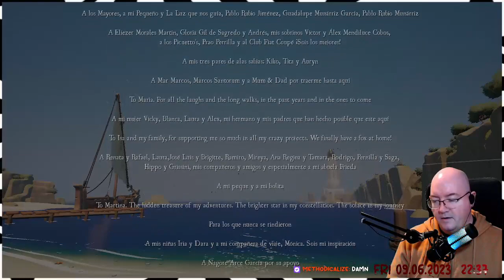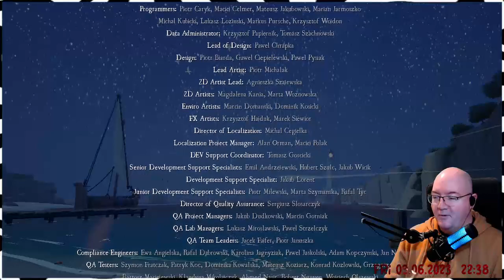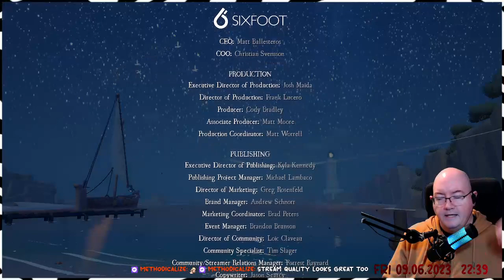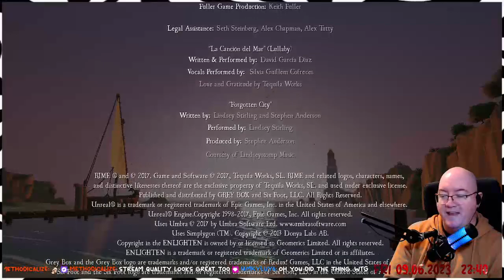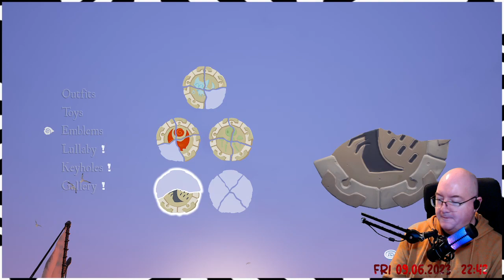RiME - 15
lo9i plays "RiME". Part of stream 0232 (09/06/23).
Played under Manjaro KDE. Run under Proton (experimental build).
Want to stick around, see how it all ends? Be my guest :) Peace.